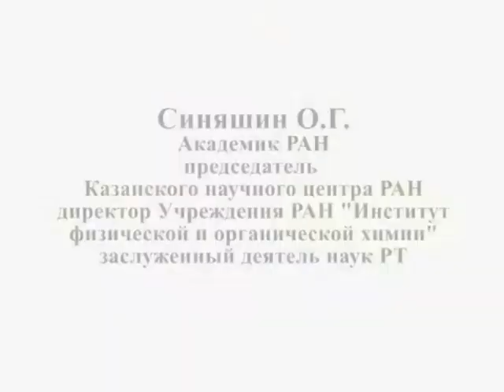Интервью Олега Герольдовича Синяшина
Олег Герольдович Синяшин — российский химик-органик, доктор химических наук (с 1990), профессор (с 2001), действительный член РАН по Отделению химии и наук о материалах (с 2006, член-корреспондент с 1997).